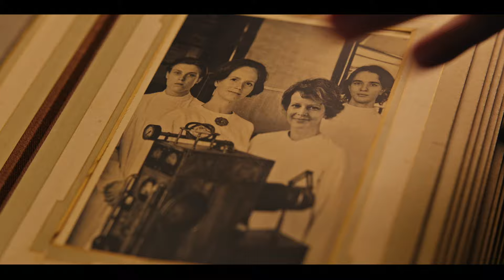Čarodejník Kajtek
Čarodejník Kajtek je strhujúci príbeh o čarovnom svete detskej fantázie, dospievaní a snahe o zdokonalenie sveta.
Snáď každé dieťa chce mať čarovnú moc. A čo ak sa mu tento sen splní? Kajtek je dvanásťročný chlapec s výnimočne rebelským temperamentom, vyrastajúci so svojím otcom a babkou. Jedného dňa v sebe objaví nadprirodzené schopnosti. Tento nezvyčajný talent v kombinácii s chlapčenským neposlušným charakterom však znamená veľké problémy nielen pre rodinu, pre školu, ale aj pre celé mesto. Ako sa mágia čoraz viac dostáva do chlapcovho života, narastajú jeho problémy s neobľúbenými učiteľmi, ale na druhej strane si získava sympatie a slávu medzi svojimi rovesníkmi. Situácia sa začína komplikovať, keď o chlapca s magickými schopnosťami začnú súperiť sily dobra a zla. Akou cestou sa vydá mladý čarodejník?
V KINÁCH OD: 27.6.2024